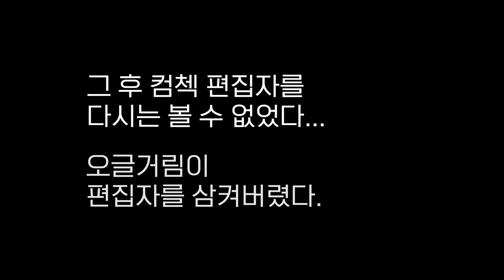그냥 조금 오글거리네 🤔｜COMMS CHECK｜오버워치 리그 2022